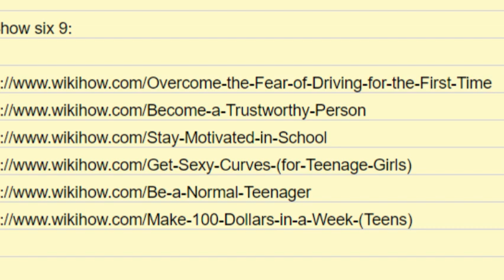Wiki how Six Lot 9 (Uploaded 16.07.2024)